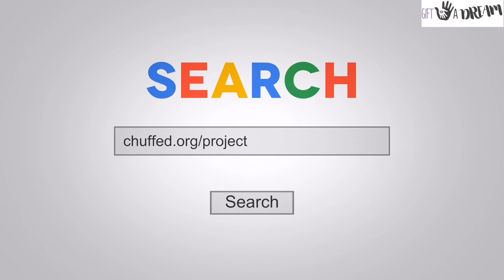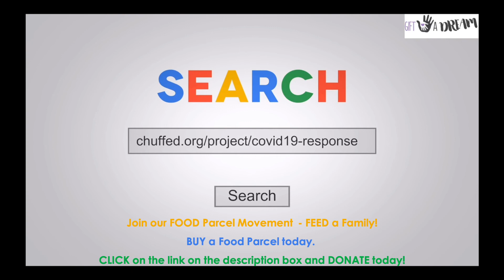🔥"Uncover your potencial"🔥 | Paul Delmas in 🔗CONNEXION🔗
🟠This week,  CONNEXION brings you over to Toronto to meet Paul Delmas.

🟠Paul first spent over 30 years of his career as an Executive for Canada’s largest food & drug retailer, Loblaw Companies Limited.

🟠Among many others discoveries get to know:
🔹how Paul pivoted from Vice-President Supply Chain within Loblaw to Executive Coaching
🔹the differences between directional and non-directional coaching
🔹 what are Paul’s tips to start your day with the right feet!

📝CONNEXION NOTES📝

🔵 Background of Paul, from Executive for Canada’s largest food & drug retailer to Executive Coach 03:00

🔵 What is space planning? 04:27

🔵 Why Paul has decided to become an Executive Coach? 05:58

🔵 As an executive coach what type of training offers Paul? 06:20

🔵 Get to know the difference between coaching and mentoring 07:01

🔵 Discover the 2 types of coaching: direction/non directional 07:26

🔵 Paul’s Coaching philosophy 11:45

🔵 The importance of appreciation in Paul’s Coaching 12:23

🥦 The broccoli’ story 12:55

💪🏼Paul’s strength as Executive Coach  13:26

🔵 Examples of Coaching 14:54

🔵 Impacts of Covid on Paul  16:30

🏋️The importance of exercising and nutrition to Paul under Covid 19:12

🎁  The gift of time  21:06

🔵 The importance of having a purpose in life 21:30

🔗 LINKS
Connect with Paul Delmas:

🎁 MORE ABOUT GIFT A DREAM FOUNDATION 💫

In these particular circumstances, I am proud to share with you that I have been invited to join the team of Gift A Dream Foundation, a Non Profit Organisation.

Some can’t afford to buy food because they have lost their job and live usually day after day.

🚨 No work = no food 🚨

The alert has been raised about the situation , including in India 🇮🇳 and Kenya 🇰🇪. The Fundation support usually these 2 countries for facilitating access to education ... THE PRIORITY HAS CHANGED.

🚨FOOD is the #1 priority.🚨
Still being at home, YOU CAN MAKE A DIFFERENCE.